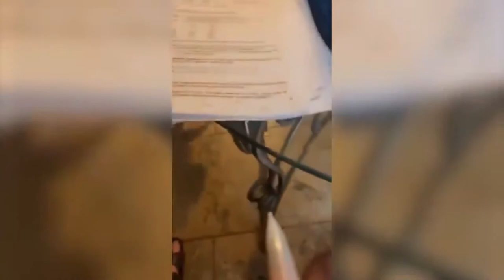Proof That Cats Are The Most Dramatic Animals | Funny Cat Videos #78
These cats are hilarious! Watch the best of cute and funny cat videos to make your day.

Welcome to the Hilarious Cats channel. Cute, funny and adorable cat videos around the world! If you are a cat lover, you are in the right place, Cats are the funniest and cute creatures in the world.
we will bring you daily videos of cutest and funniest cats. Are you ready for that?